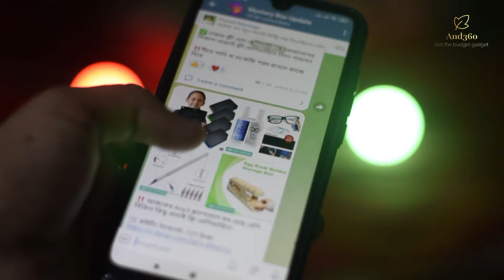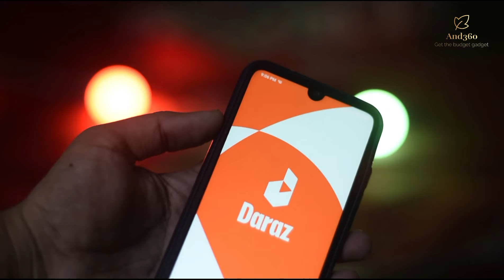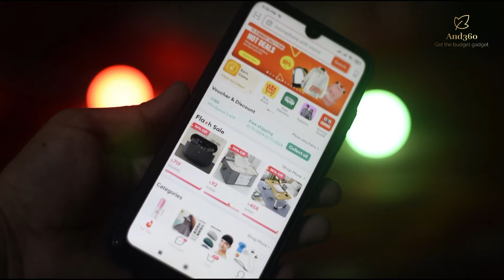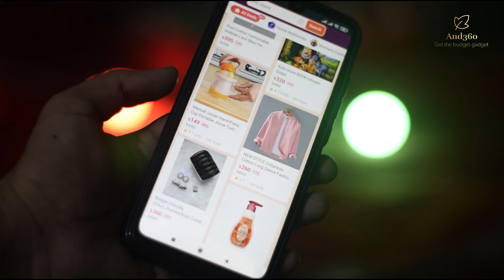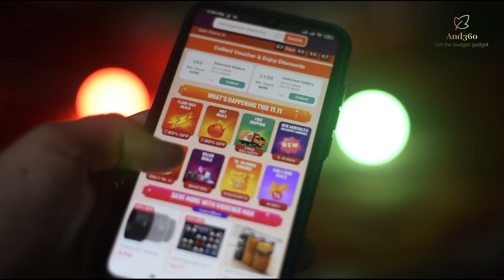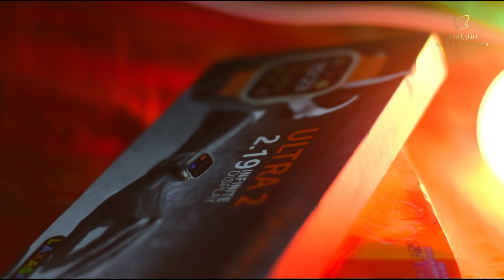১১ টাকায় এত দামি প্রোডাক্ট দারাজে কোথায় থাকে | Daraz 11 tk deal new product 11.11 campaign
Daraz online shoppin 11 tk deal offer in 2024 for daraz 11.11 campaign and if you want to know about how to order 11 tk deal product and how to get 11 tk product from daraz then you can watch this video .

👉 ফেসবুক পেজ টি ফলো দিয়ে রাখুন মিস্ট্রি বক্স দিলে আমাদের এই পেইজে জানানো হবে